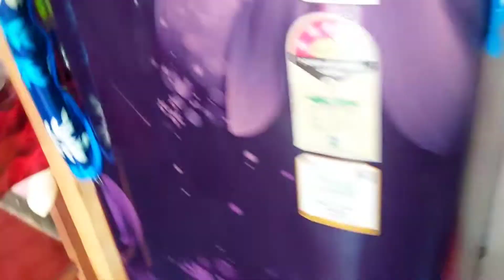আমি reels//short ভিডিও বানানোর সময় কিভাবে 5 মিনিটে makeup করি দেখে যা 4496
সারাদিন সংসারের কাজকর্ম করে তারপর যে আরো কতকিছু করতে হয়

আমি rells//shorts video বানানোর সময় কিভাবে makeup করি চলো এসে দেখে যাও